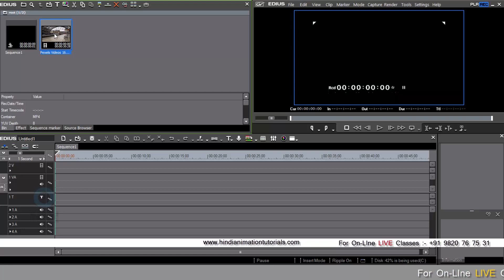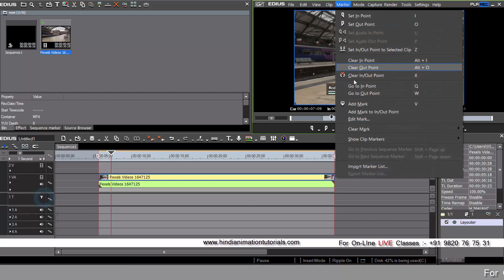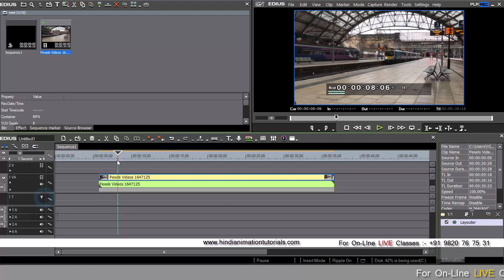EDIUS TUTORIAL PART_02 HINDI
Start your Video Editing Career with EDIUS Video editing software & create professional productions for film, TV and the Web.

EDIUS is the best video editing program you can use. EDIUS is used by professionals internationally for every type of production & it could seem overwhelming and hard when you open it for first time but with this course within an hour you will able to do Creative video editing !